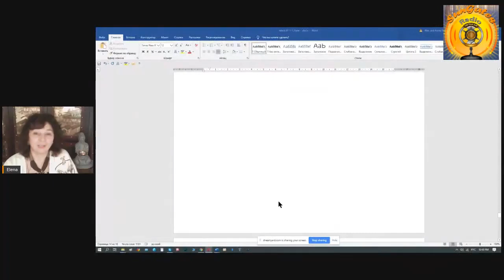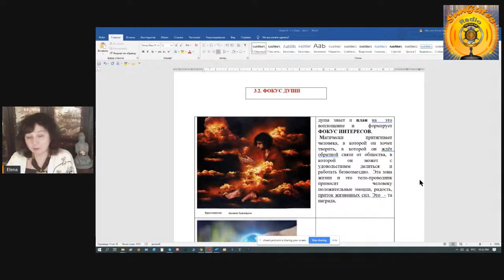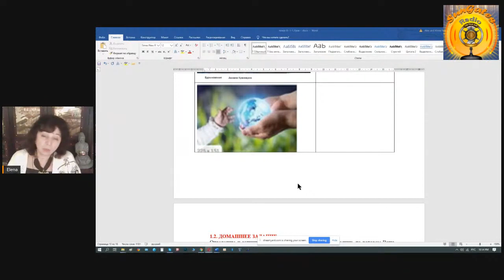7 Лучей. Фокус Души для понимания задачи в этой жизни. Елена Смирнова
курс 7 Лучей. 2 уровень  Фокус Души для понимания задачи в этой жизни. Елена Смирнова